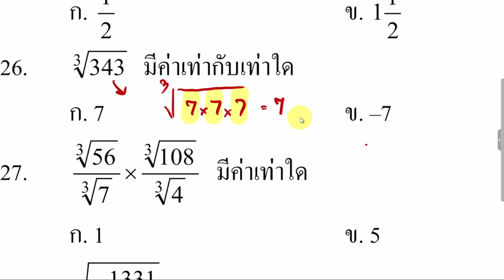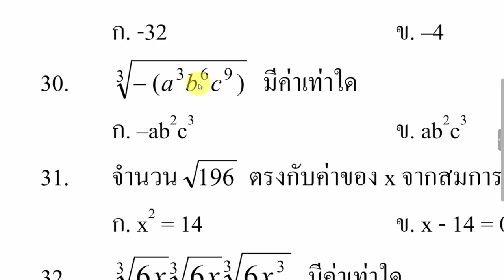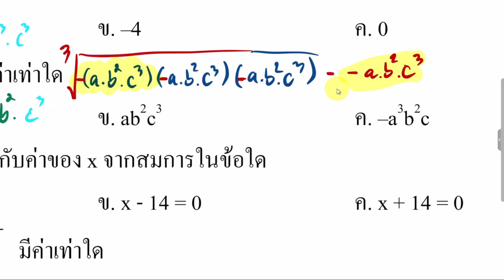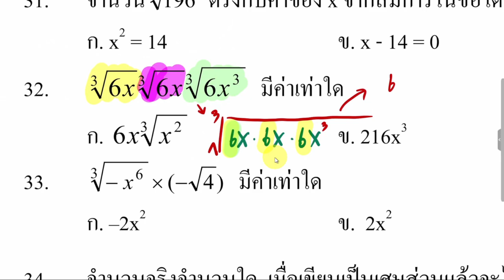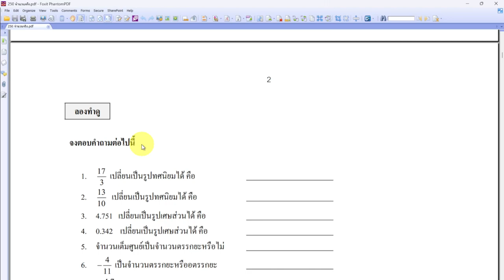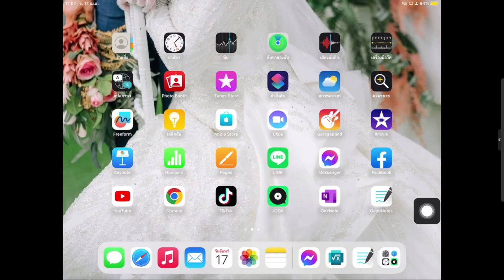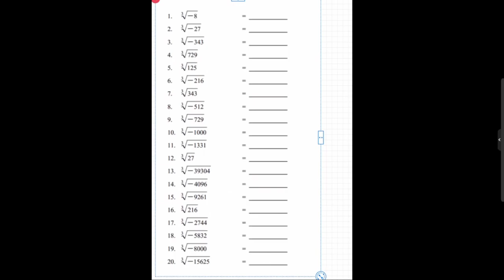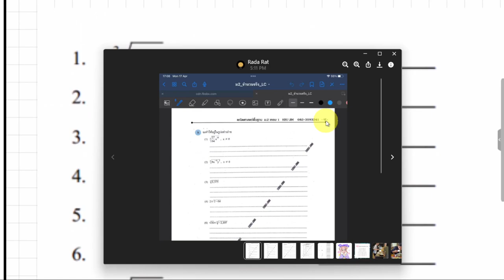รากที่ 3